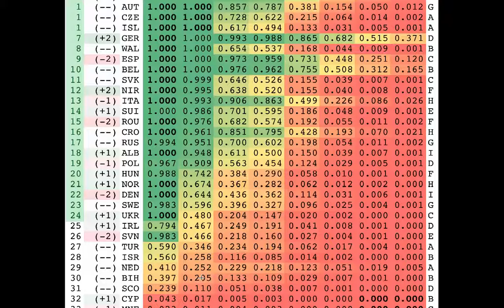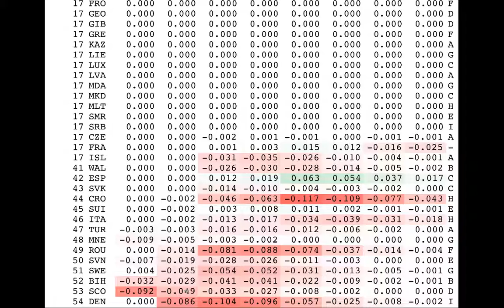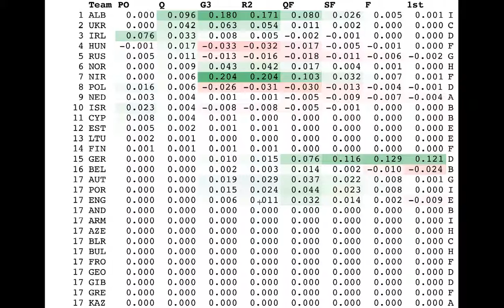My Soccer Universe - Stats in Soccer - EURO 2016 Analysis 10/05/15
Just before the action starts, let's see how rating changes influenced the sotuation before the last two days of qualifiers.